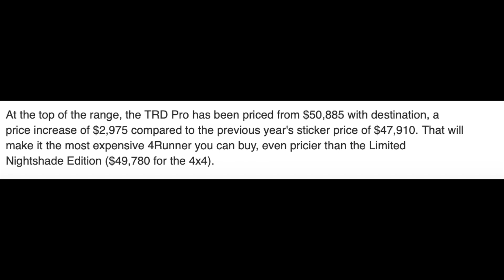2020 Toyota 4Runner Pricing Revealed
Well the pricing seems to be out for the 2020 Toyota 4Runners. These are the tentative MSRP's for the new vehicles. Was the TSS-P and everything else really worth the $3K jump for the TRD Pro? The thing almost starts at $51K!! Insane!

Discounts!!

CURRENT MODS:
5% Ceramic Tint (Dan’s Tint Shop, Fort Walton Beach FL)
FRONT D-RINGS & ACCESSORIES:
RECOVERY TOW HITCH:
HIDDEN LIGHTBAR:
TAIL AS TURN/LED REVERSE LIGHTS:
Tail as Turn Mod
Reverse Lights:
LOW BEAMS H11
HIGH BEAMS 9005
INTERIOR LED LIGHTS
194 LED BULBS